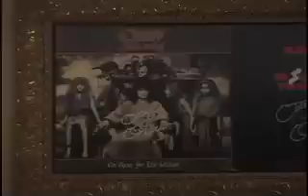Anthony Van Engelen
Anthony Van Engelen from Vans.